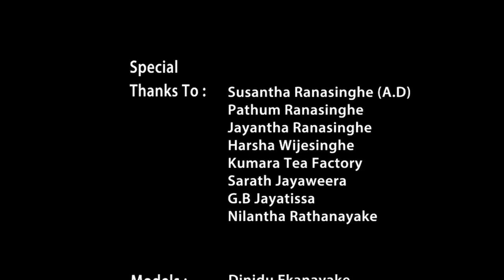03 Pilkada Uda Tag 02 1080PMP4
Song : Pilkada Uda
Artist : Saman Lenin / Nadeeka Serasinghe
Lyrics : Rathana Sri Wijesinghe
Video Director : Thusith Alwis
MACHAN Creations Productions